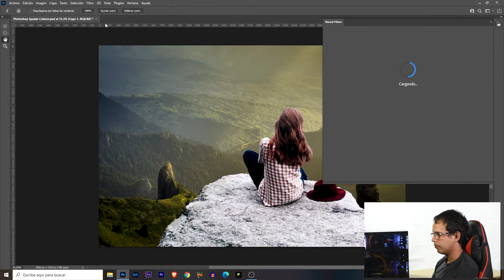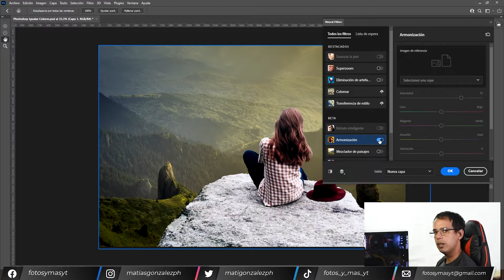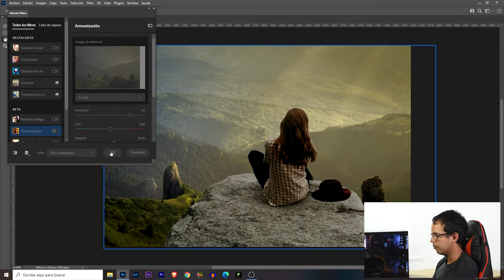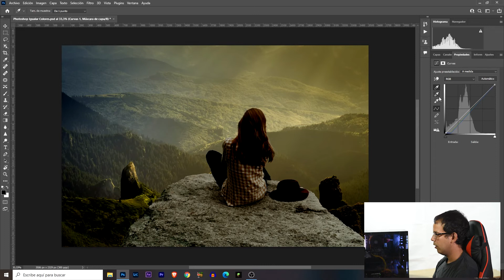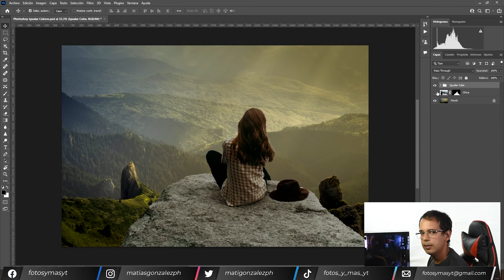Como igualar color photoshop / fotomontaje fácil con Photoshop cc 2022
🎨 Domina la magia del color en Photoshop CC 2022 con este sencillo tutorial de igualación de colores. Aprende cómo dar vida a tus fotomontajes y lograr resultados impresionantes. ¡No te pierdas estos trucos esenciales para tus proyectos de diseño! 💡✨

🎵 Track Info:

Title: Soulful
Artist: Dave Osorio
Genre: Dance & Electronic
Mood: Funky

Mi Set-Up:
Cámara Web Logitech C270: